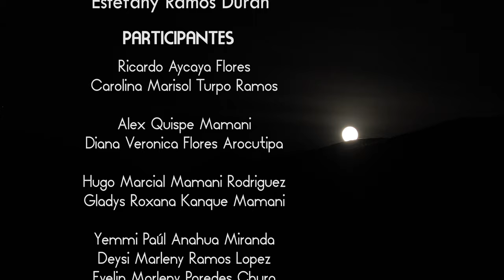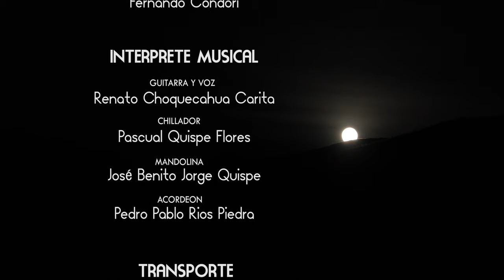Kajelo - Herramienta de las Punas (Caballito Chojche Phorque)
Conjunto Juventud K'ajelos San Juan de Dios - Pichacani
Tema: Herramienta de las Punas (Caballito Chojche Phorque)
Autor:  José Andrés  Dávila Martínez (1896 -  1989)
Video Producido por : CLARIDAD STUDIOS™
✅Una canción basada en una historia real en el altiplano Puneño (Perú) durante la época colonial.
Resumen:
La canción nos transporta al altiplano puneño, donde un caballo alazán es enaltecido como un símbolo del terror en las cordilleras y una herramienta esencial en las punas, aunque sufre las inclemencias del viento y el sol. Se menciona a un valiente K'arabotas que desafió un fuerte viento mientras la luna nueva se oculta en medio de una gélida neblina, pasa el Queñual casi cayéndose de su caballo.
Luego, cuatro jawq'as mudos se preparan para una aventura, ajustan las cinchas de sus caballos y se arman con carabinas, todo mientras cruzan sus botellas y brindan por la tierra y los cielos.
La cabaña solitaria se sume en la oscuridad. Los animales duermen, los Sunkhas se estiran perezosamente, ajenos a lo que está por suceder. De repente, la valla se rompe y cuatro veloces caballos entran corriendo. Los Sunkhas saltan sobre sus espaldas, se oyen disparos y caen al suelo. Los gritos de auxilio resuenan, el ganado ya está afuera. Los dueños caen heridos, alpacas, llamas y ovejas se dispersan en la huida. Los jawq'as, arrean sin dejar un solo animal en su torpe camino.
La mañana siguiente se presenta triste, con la puna despojada de su manto de tulipanes blancos. En una quebrada oscura y húmeda, los caballos y los jawq'as descansan.
Con el tiempo, dos de los cuatro forajidos son capturados y encarcelados, donde pasan días llenos de tristeza. La celda se llena de melancolía mientras los jawq'as prisioneros entonan sus cantos de arrepentimiento.

K'arabotas : Individuo Andino que utiliza botas largas de cuero.
Queñual : Extensión de árbol nativo resistente al frío.
Jawq'as : Forajidos Andinos.
Poncho : Prenda de abrigo rectangular de lana.
Sunkhas : Raza de perro.

Letra Canción:
Caballito Chojjche Phorq’e lindo alazán de Tunkipa de hirsuta crin
Terror de las cordilleras herramienta de las punas ¡Jawq’a ladrón!
Con tu apero y tus ijares quebrajeados por la helada viento y sol
Tu bozal de rienda larga y un K’arabotas borracho volando va
Corriendo subes, Corriendo bajas, Sin tropezar.
Corriendo subes, Corriendo bajas, todo al igual.
En la apacheta de Wawsa, el viento rebrama y silba canción brutal
la luna nueva cuál garra, tras de los montes silentes ya se hundirá
Corriendo siempre arriba, sudando en el urpu frio pasa el Queñual
¡Ay! que fatal tu destino, los caminos se hicieron para tus pies
En los bordes del abismo ya rodeando en las ankasas como un reptil
O trepando el cerro abrupto vas clavando el casco firme como un puñal
Cuatro jawq’as mudos se juntan como fantasmas de viento de odio y terror
Algún secreto musitan acuerdan aprietan cinchas signo fatal
Montan cruzan sus botellas, t'inkhan la tierra y los cielos toman su alcohol
allá van que vuela el poncho, la carabina en las manos listo a matar
Al galope y sin volearte, jadeante vas y regresas sin tropezar
el hocico a ras del suelo, el resoplido pujante como un ciclón
Es de noche está nevando, la cabaña solitaria duerme sin luz
Los animales dormitan los sunkhas se desperezan sin previsión
De pronto rompen el cerco, cuatro herramientas veloces y adentro van
Los sunkhas saltan al anca se oyen disparos y ruedan, muertos al fin
Gritos de auxilio se oyen el ganado ya está afuera ¡Y arrear y arrear!
Los dueños caen heridos, alpacas, llamas y ovejas volando van
Silba la rienda y azotan los caballos se reparten sin vacilar
De izquierda a derecha arrean no queda a su paso torpe, ni un animal
Al galope y sin volearte orejeando siempre fogosos corriendo vas
pampas, laderas y zanjas cuestas pendientes y ríos todo al igual
La mañana esta penosa la puna se quita el poncho de blanco tul
y allí en el quebracho oscuro mojados el Chojjche y jawq’as durmiendo están
El día está penoso, el calabozo se pone de algún penar
y allí en la celda oscura, dos jawq'as arrepentidos cantando están